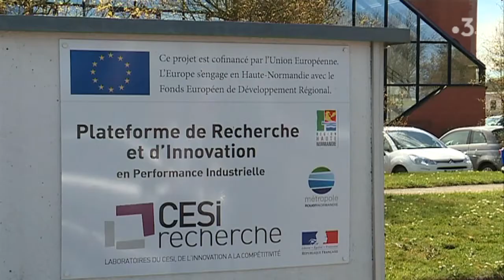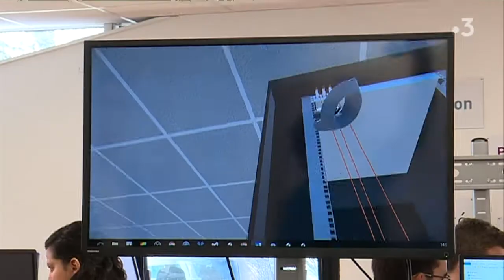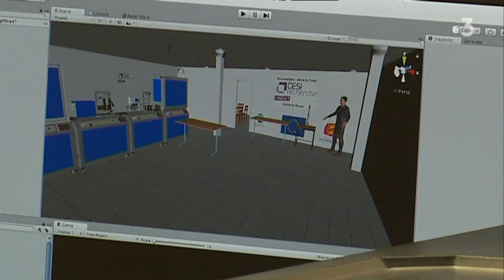A la découverte des FaB LAB (2/4)